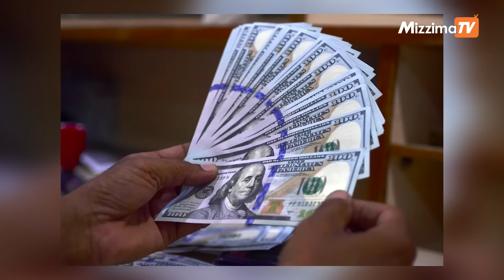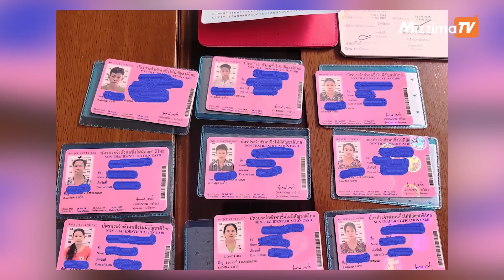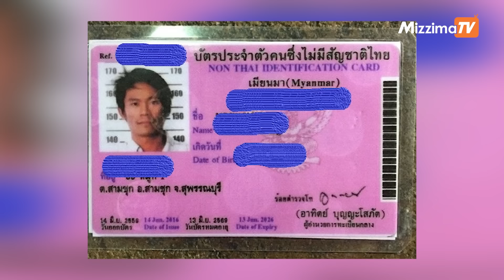ထုတ်ချေးခဲ့တဲ့ ကိုဗစ်-၁၉ ချေးငွေ အမြန်ဆုံးပြန်ဆပ်ဖို့ စစ်ကောင်စီဖိအားပေး| Business Roundup(7.6.2024)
- ငွေကြေးခဝါချမှု တိုက်ဖျက်ရေး FATF အဆင့်သတ်မှတ်ချက်တွေ တိုးမြှင့်ပေးနေတယ်လို့ စစ်ကောင်စီ ဗဟိုဘဏ်ထုတ်ပြန်

- နိုင်ငံကူးလက်မှတ် အလုပ်အကိုင်(PJ) အမျိုးအစား မှ အလည်အပတ် PV သို့  ပြောင်းလဲမှုများကို စစ်ကောင်စီက ပိတ်ပင်

- လုပ်ငန်းများကို ထုတ်ချေးခဲ့တဲ့ ကိုဗစ်-၁၉ ချေးငွေ အတိုး၊အရင်း အမြန်ဆုံးပြန်ဆပ်ဖို့ စစ်ကောင်စီ ဖိအားပေး
- မြန်မာအပါအဝင် နိုင်ငံလေးခုက ရွှေ့ပြောင်းအလုပ်သမားတွေကို ပန်းရောင်ကတ် ထုတ်ပေးမယ်လို့ ထိုင်းအစိုးရကြေညာ